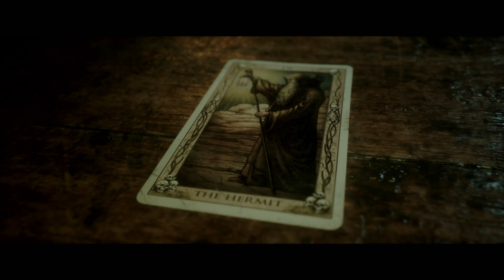The Quarry PL | Rozdział 5 - Biały Szum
Zagrajmy w The Quarry PL | Rozdział 5 - Biały Szum

Gdy słońce zachodzi ostatniego dnia obozu letniego, wychowawcy Hackett's Quarry urządzają imprezę pożegnalną. Sprawy szybko przybierają zły obrót.

Ścigani przez zalanych krwią miejscowych oraz coś znacznie bardziej złowrogiego, plany imprezowe nastolatków przeradzają się w noc horroru.

Zagraj jako każdy z dziewięciu wychowawców w przejmującej opowieści, gdzie każda decyzja ukształtuje przebieg historii.

TWOJA HISTORIA, ICH LOS
Ocalisz przyjaciół, czy uciekniesz, by ratować życie? Każdy wybór, duży czy mały, kształtuje twoją historię i określa, kto przeżyje, aby ją opowiedzieć.

POWALAJĄCE KINOWE DOŚWIADCZENIE
Nowoczesne techniki przechwytywania twarzy i filmowe oświetlenie w połączeniu z niesamowitymi występami hollywoodzkiej obsady ożywiają horror w Hackett’s Quarry.

POCZUJ STRACH RAZEM ZE ZNAJOMYMI
Graj z maks. 7 znajomymi online*, gdzie zaproszeni gracze oglądają i głosują na kluczowe decyzje, kształtując historię całą grupą! Lub graj w trybie współpracy na kanapie z horrorem imprezowym, w którym każdy kontroluje wychowawcę.

DOSTOSUJ SWOJE DOŚWIADCZENIA
Poziom trudności, który można dostosować, pozwala graczom na każdym poziomie umiejętności cieszyć się grą, a tryb filmowy zamienia The Quarry w thriller kinowy.